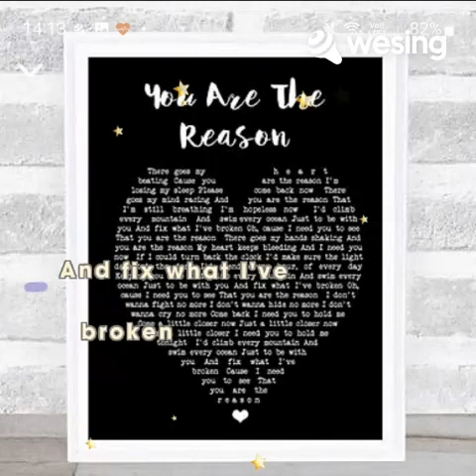This video is from WeSing